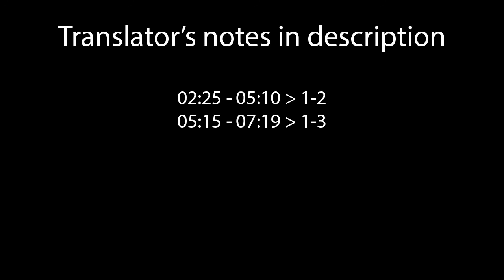YuYuYui onsen event chapter 1 hard English sub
===Translator's notes===
1-2 (02:25 - 05:10):
-But... self-confident Heroes are being taken out one after the other...
The term used was "one confident in his skill", hence the approximation

1-3 (02:48 - 05:51):
-Waka-chan, you know what? That's the "tsun" in "tsundere"!
Going with "tsundere". "Hot and Cold" works too, if that's your taste.

-Ufufufu... Amusing. So Chikage likes Nogi?
Sekka proving once again that she's the sharpest tool in the shed.

-I can't wait to see when the "dere" side appears!
The "dere" indeed does come. Read NoWaYu.

===What is YuYuYui===
Yuki Yuna is a Hero: A Sparkling Flower (結城友奈は勇者である: 花結いのきらめき, Yuki Yuna wa Yuusha de Aru: Hanayui no Kirameki) is a smartphone game. It is available in the Japanese store only for both iPhones and Androids.
It will have characters from all time periods of the Yuusha franchise coming together.

=YuYuYu=
Yuuki Yuuna

=WaSuYu=
Washio Sumi

=NoWaYu=
Nogi Wakaba

=YuYuYui=
Akihara Sekka

===Programs===
Video converter - aTube Catcher
Image editing -  Adobe Photoshop CC 2017
Video editing - Serif MoviePlus Starter Edition

the anons on /u/ and members of the YuYuYu discord server

I don't know why there are some minor chops in the audio, the source audio is perfectly fine. Somewhere, somehow my programs messed up I guess.